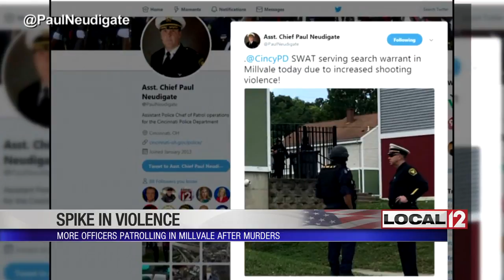Police working to stop spike in violent crime in Millvale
MILLVALE, Ohio (WKRC) - There are always patrols in Millvale, but now neighbors will see more of them.

It’s an effort to deal with the recent spike in violent crime. Officers call it round-the-clock “high-profile visibility.”

“We have the bike patrols up there; we have the gang enforcement officers. We have the canines doing directed patrols up there,” said Captain Paul Broxterman.

Captain Broxterman is in charge of District 3, which is the west side of the city. The 14 neighborhoods have had drops in aggravated assaults and robberies, but Millvale is having problems.

“Millvale, for such a small community that they are, they're up 75 percent in violent crime this year,” Captain Broxterman said.

That includes two recent homicides.

Fifty-year-old Ralph Whitehead was shot and killed last Thursday on West Millvale Circle, and his family was grief-stricken at a recent vigil. The next day, someone gunned down Elijah Wheeler just a short distance away on Borden Street in South Cumminsville.

Police are hearing that a fight between two different groups is causing the violence.

“Were in Millvale obviously with the situation with the homicides, just to kind of speak peace into the community,” said Pastor Jackie Jackson.

Monday afternoon, Jackson and other street advocates were out as well trying to get neighbors' help and bridging the gap between the community and officers.

Over the weekend, the Cincinnati SWAT team served a search warrant for a gang enforcement investigation in Millvale. The strategy is to apply resources and work with neighbors until the shootings stop.

Captain Broxterman says neighbors are cooperating with officers and giving information anonymously. The police chief told City Council that he expects arrests in both murders fairly soon.